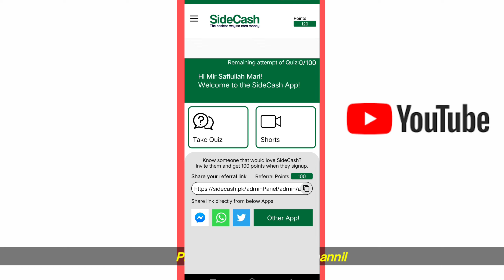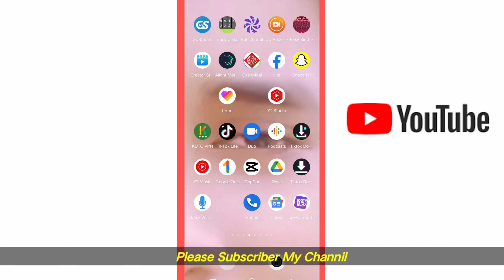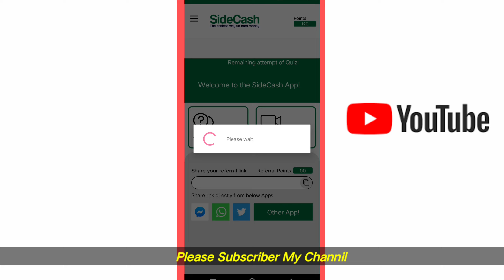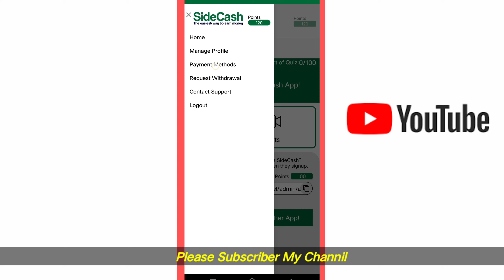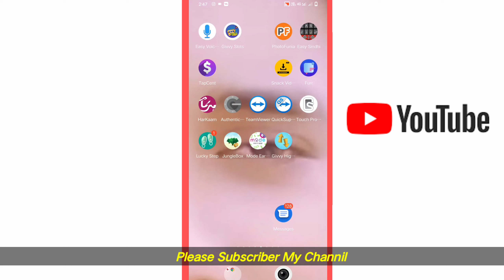Online Earning In Pakistan | Mobile Se Paise Kaise Kamaye | Earning App Without investment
Refer Cod mirsafiullahmari